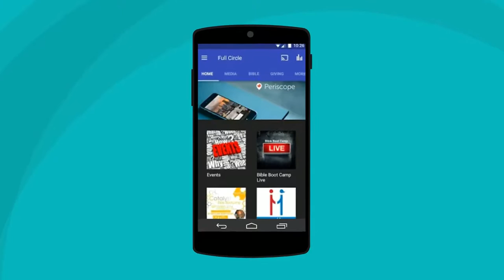Bible Boot Camp Morning Devotional Giving Promo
FullCircleMinistries is making the sacrifice to reach individuals with this morning devotion. We are asking for a one time donation each month or reoccurring giving.